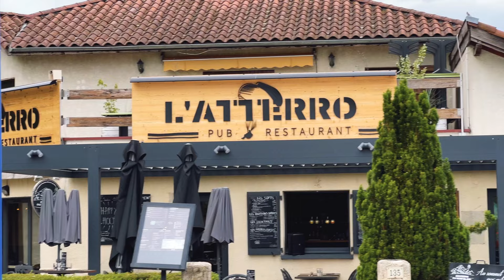Paragliding in France (2022)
We joined our friends from Penguin Paragliding on an epic eleven day flying tour of France.

Video Chapters:
0:00 - Arriving to the Airbnb
0:15 - Visiting Talloires
0:36 - Checking out a Castle
1:06 - SIV Evening Preparation
1:20 - SIV Day 1
2:37 - SIV Day 2
3:55 - Geneva Chocolate Tour
4:55 - Paragliding in St. Hilaire
6:35 - Flo's Birthday Dinner in Annecy
7:03 - The Gorges du Fier
7:35 - Paragliding in Annecy
8:50 - Birthday Cake for Mike and a Duck
9:05 - Sam's First Tandem Flight
10:04 - More Paragliding in Annecy
11:17 - Fondue Cruise on the Lake
12:40 - Roadtrip to Chamonix
12:55 - Paragliding in Passy
14:38 - Alpine Luge
14:59 - Exploring Chamonix
15:42 - Taking the Tram up Mont Blanc
16:32 - Paragliding Over a Glacier on Mont Blanc

View the DSLR photos we took on this trip on my Flickr album

The majority of the footage was shot with an iPhone 13 Pro Max, a GoPro Hero 10 Black, and a GoPro MAX. The SIV footage was provided by Go2Fly and was shot on a Nikon P1000.

If you're ever in California and want to learn how to fly like a bird, check out Penguin Paragliding (penguinaragliding.com) - tell Rob I sent you.

Alex at Go2Fly (go2fly.fr) is a class act. I highly recommend his SIV course if you are in Annecy.